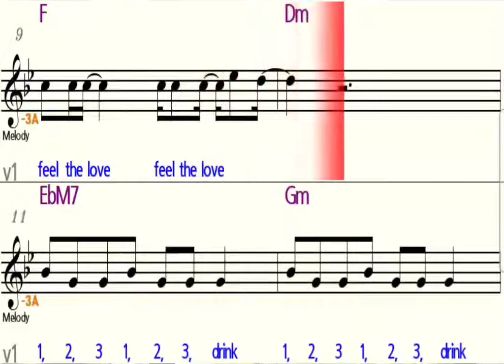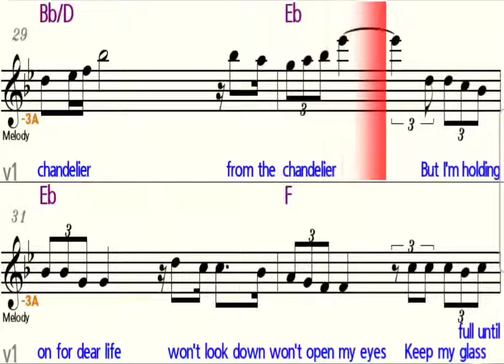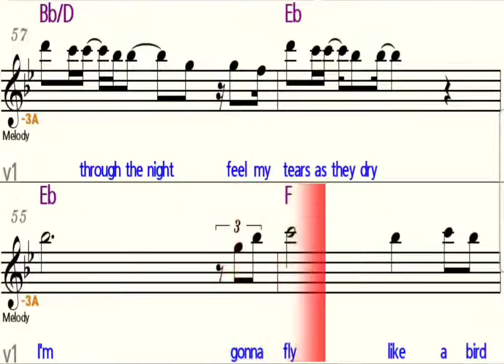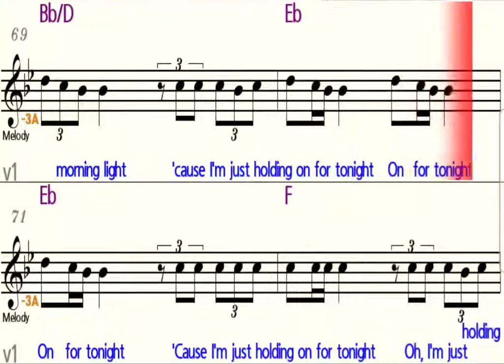Chandelier - Eb Alto Saxophone - Play Along - Sheet Music - Backing Track